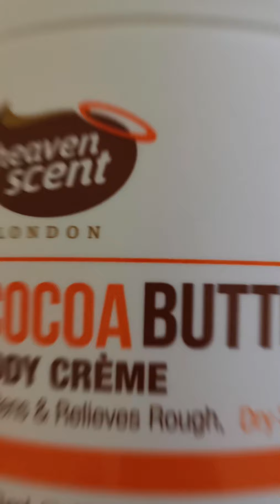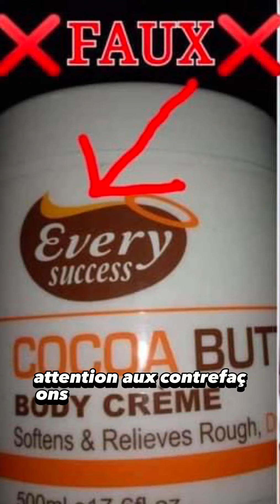Cocoa Butter Heaven scent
Cocoa butter heaven scent, Cette crème est conçue uniquement pour le corps.
En L’appliquant au visagr vous pourriez être victime d’acné et d’autres désagréments.
Dont finalement vous en êtes que les responsables car cocoa butter heaven scent …